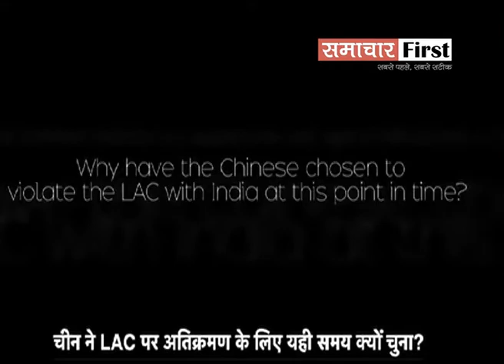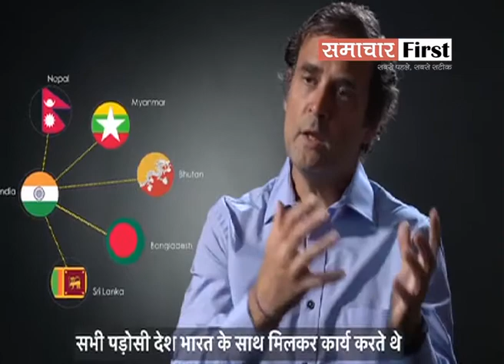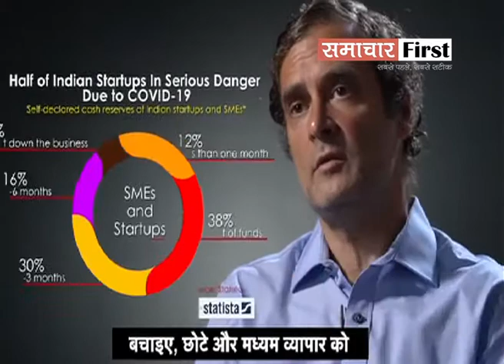PM मोदी की गलतियों से कमज़ोर हुआ देशः राहुल गांधी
rahul_gandhi: कांग्रेस नेता राहुल गांधी ने प्रधानमंत्री मोदी पर फिर साधा निशाना, कहा- 2014 के बाद से ही प्रधानमंत्री मोदी ने लगातार गलतियां की जिससे देश कमज़ोर हुआ है। सुनिए क्या कहा राहुल गांधी ने.